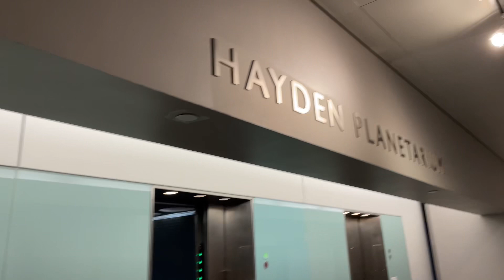New York day 2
Day 2 of our New York trip.
Went to museum.
NFL game.